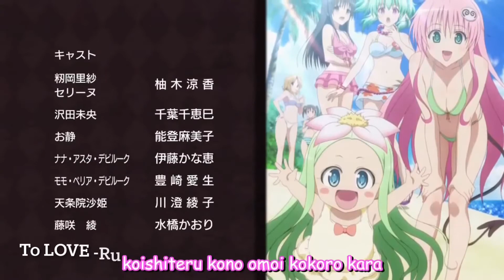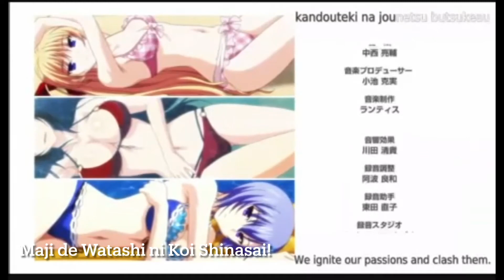Top Ecchi/ Harem Anime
Just a part 1 of some Ecchi anime. Everybody probably seen all of theses but hey

Thanks,